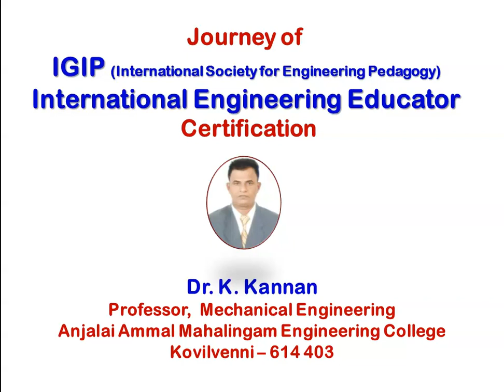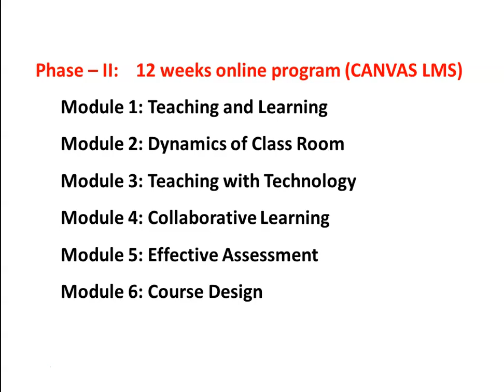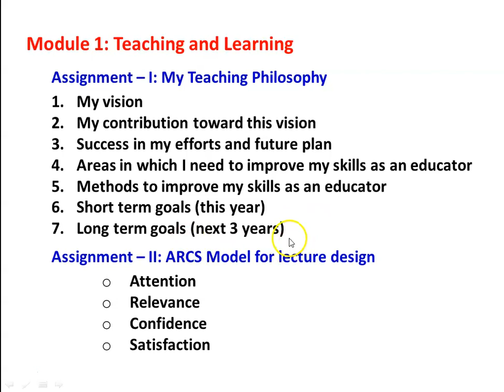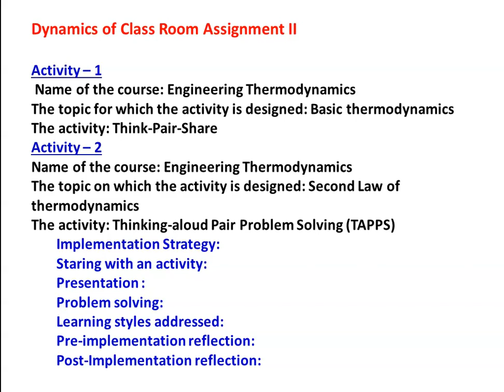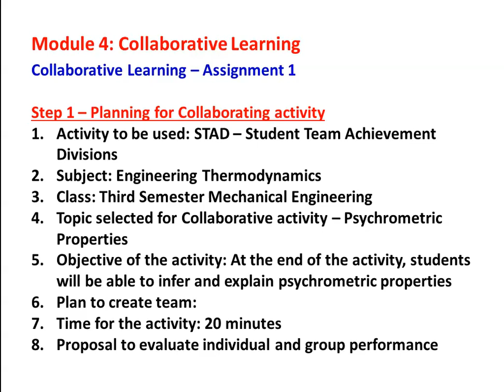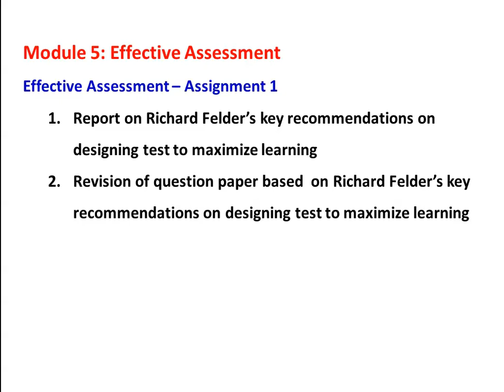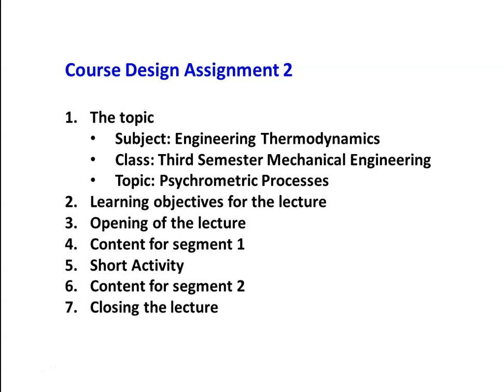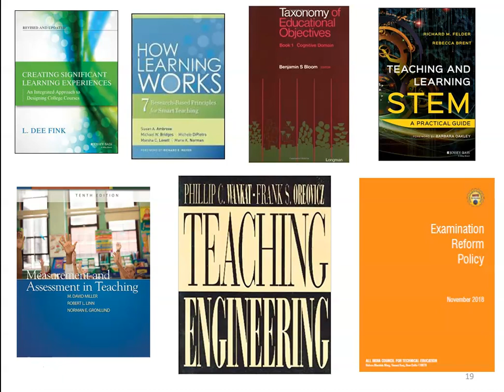OBE 14 International Engineering Educator Certification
My journey of IGIP (International Society for Engineering Pedagogy) International Engineering Educator Certification Program.  Three phases.